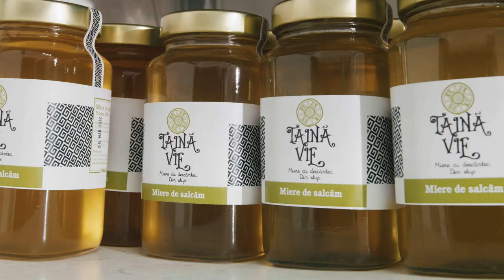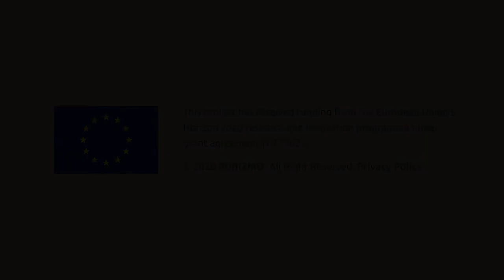When tradition and innovation meet - Taina Vie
Tradition and innovation meet with beekeeping, home products, tourism activities, ceramics and more. Their high ecological certified quality, attention to branding and packaging help the products stand out from the competitors.

Meet the great team of founders -  Oana and Dragos Iliescu and get to know their secrets behind the success of Taina Vie.

Discover the secrets of success in the bio-economy with this award-winning innovative rural business case!